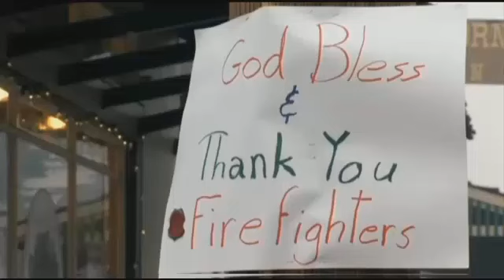Yosemite Officials Expect Half As Many Holiday Visitors Due To Rim Fire Aug 27 2013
Watch the CBS13 News live in their entirety at 10 at noon, 4, 5, 6 and 10 at CBSSacramento.com/live-video